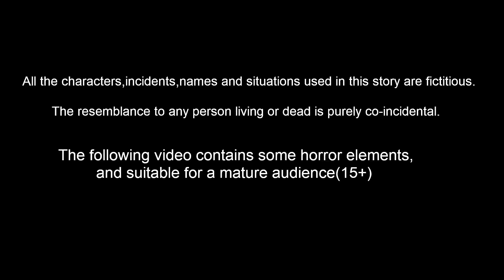కిరాతకమైన గద్ద | Kirathakamaina Gadda | Telugu Kathalu | Telugu Stories | Stories In Telugu | Lucytv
కిరాతకమైన గద్ద | Kirathakamaina Gadda | Telugu Kathalu | Telugu Stories | Stories In Telugu | Lucytv | Telugu Moral Stories | Telugu Fairy Tales

Stories are featured charecter :
Dora pichuka
tuni pichuka
luci pavuram
chotu chilaka
chuchu kaki